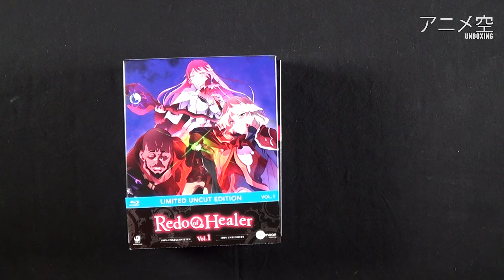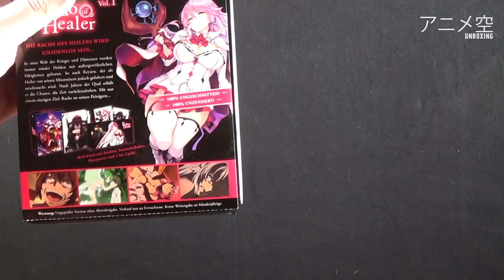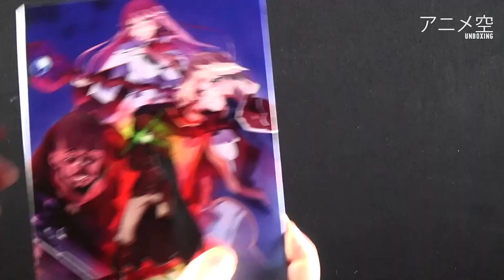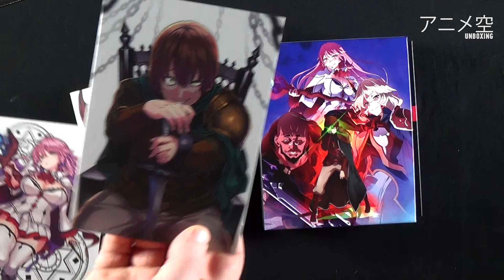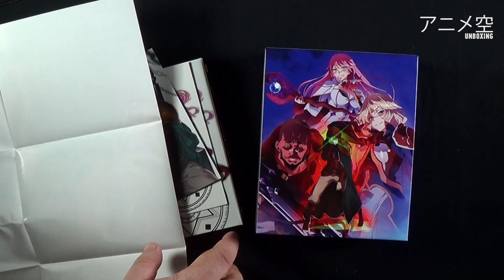REDO OF HEALER [UNBOXING]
In unserem heutigen Unboxing, schauen wir uns das erste Volume von Redo of Healer an.
Unterstütze diesen Kanal wenn er dir gefällt! Jeder Euro zählt:

✗ Mit deinem Amazon-Einkauf uns unterstützen

TRANSPARENZ / PRODUCT PLACEMENTS:
[✖] Kein Video ist gelöhnt.
[✖] Es wurde keine Reise finanziert.
[✖] Es fand kein Product Placement statt.